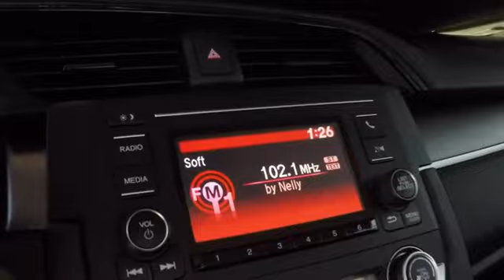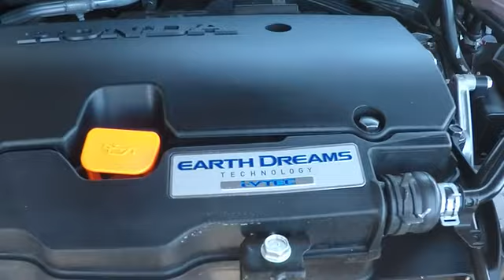Used Honda Civic LX Sale Price Lease Bay Area Oakland Alameda Hayward Fremont San Leandro CA 41911A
Modern Steel Metallic Used Honda Civic LX Sale Price Lease Bay Area Oakland Alameda Hayward Fremont San Leandro CA

Local Used Car Dealers Inventory Stock# 41911A Used Car Vin#19XFC2F5XHE230566 Used Honda Civic LX Sedan for Sale in San Leandro Oakland Alameda Hayward Castro Valley San Lorenzo Union City Fremont serving the greater Bay Area California of San Francisco Ca. This vehicle has current used car incentive deals and low price quotes, contact San Leandro Honda before your used car deals expire. Used Honda Civic LX Sedan comes with great customer review ratings on safety, fuel economy and reliability. San Leandro Honda's used car website offers a large inventory of Used Honda Civic LX to shop from and research local used car products before coming in for a test drive. Today is the right time to purchase Used Honda Civic LX during The Bay Area's used car sales event serving the greater Fremont area Castro Valley Union City San Lorenzo Pleasanton and Dublin Ca. Contact our Used Car Sales Team at or visit our Used Car Dealer website Used Honda Civic LX If this vehicle is a Certified Honda. Every Certified Used Honda Vehicle at San Leandro Honda is a product of innovative engineering and quality manufacturing. And only well maintained Honda models that are less than six years old and have a maximum of 80,000 miles are eligible for certification. The certification process includes A thorough 182 point mechanical and appearance inspection, performed by the dealer, to ensure that each used vehicle meets Honda Certified Pre Owned Vehicle standards Honda trained technicians scrutinize all major vehicle systems, including brakes, engine, drivetrain, steering, suspension, tires, wheels, exhaust system and vehicle interior and exterior Dealer technicians recondition any component that does not meet our standards Any component that cannot be reconditioned is replaced with Honda Genuine Parts A limited warranty that covers engine and transmission components for up to 7 years/100,000 miles Shop online for a Honda Certified Pre-Owned Vehicle.